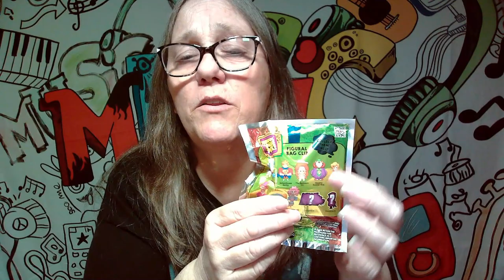SCHOOLHOUSE ROCK 3D bag clips score The Bill, Earth, Zero, Backpack Girl, or exclusive rares PT 3